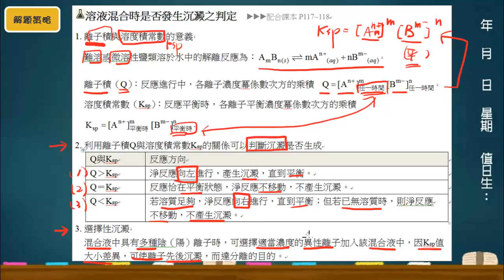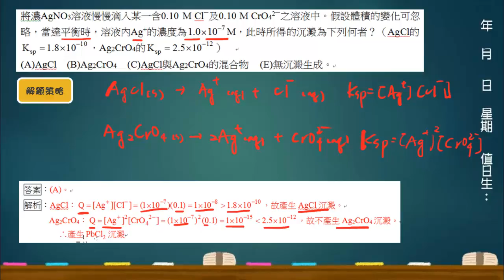基礎化學三3-4 類題8